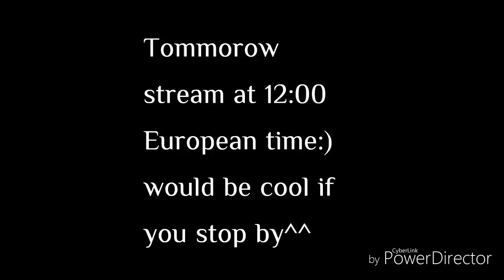Stream info video^^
Come and join my Stream tommorow:) i will stream as long as anyone is there^^